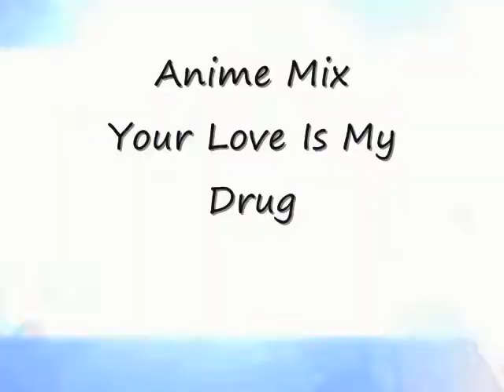Anime Mix-Your Love Is My Drug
I do not own the animes or songs